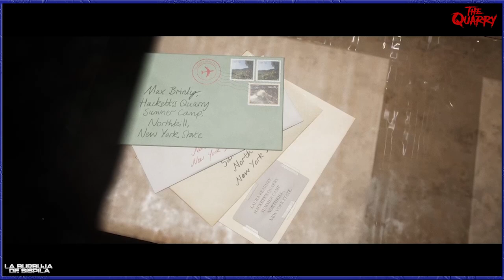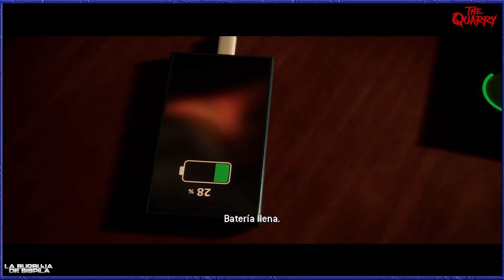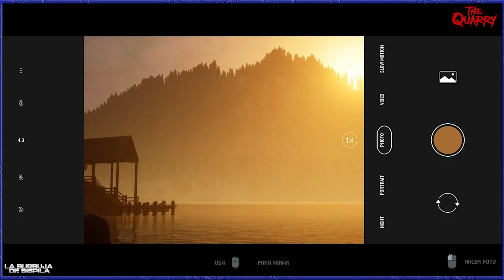THE QUARRY #3 VERDAD O RETO Gameplay Easpañol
Muy buenas.  hoy jugaremos a este gameplay de Supermassive Games y creadores de Until Dawn.

SInopsis:
En esta historia de terror, nueve monitores adolescentes esperan celebrar por todo lo alto el último día del campamento de verano. Sin embargo, lo que no podrían esperar es ser perseguidos por lugareños ensangrentados y por algo mucho más oscuro.